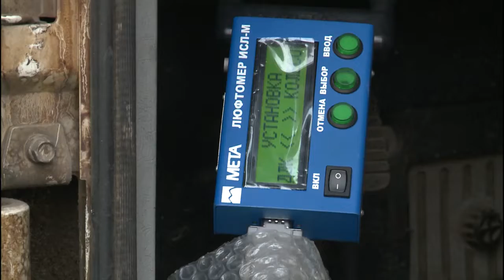Инспекторы ГИБДД проверили вологодский и междугородний общественный транспорт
22 водителя привлечены к ответственности. Таковы результаты оперативно-профилактического мероприятия «Автобус», которое проводилось в Вологде с 14 по 23 октября. За это время инспекторы отдела технадзора городского ГИБДД проверяли техническое состояние транспортных средств и документы водителей.